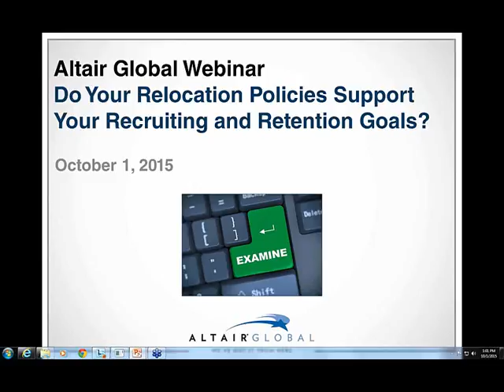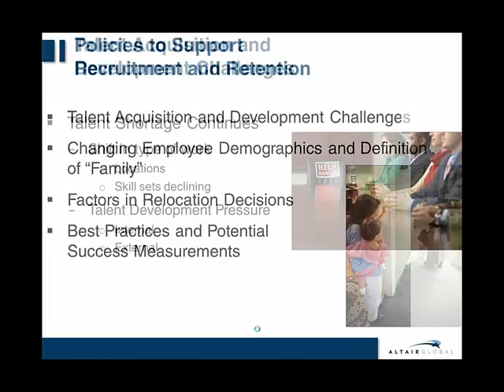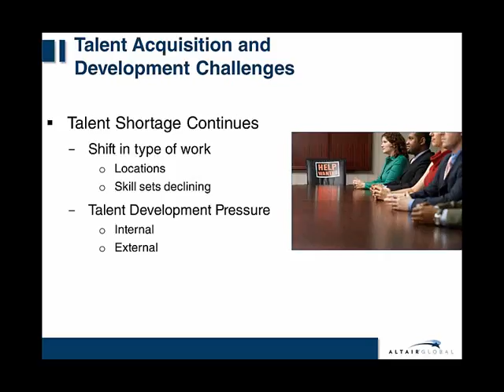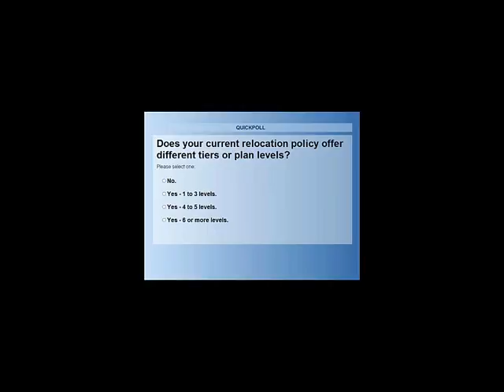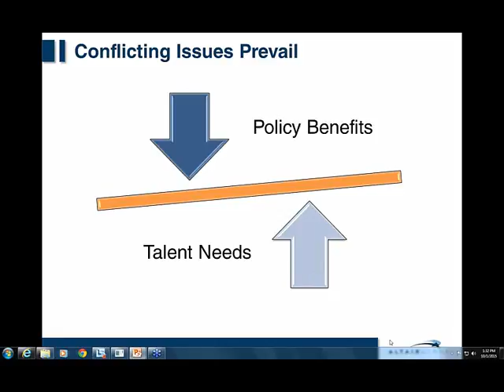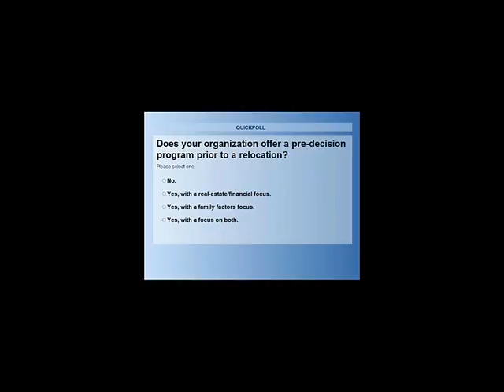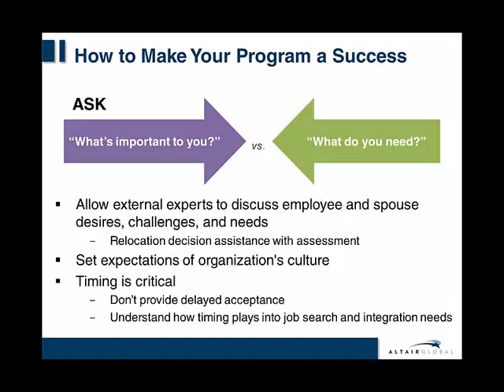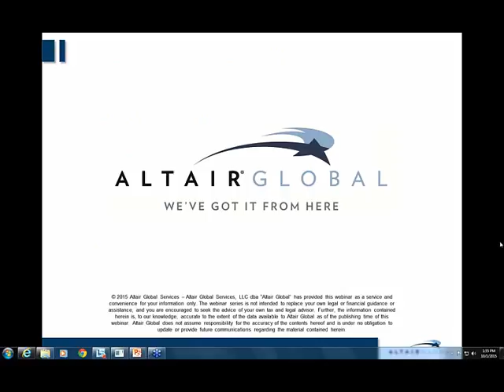Do Your Relocation Policies Support Your Recruiting and Retention Goals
Learn whether your relocation policies support your recruiting and retention goals in this webinar! Join Altair Global and our special guest, Ed Marshall, Practice Leader, Global Mobility at the IMPACT Group as we discuss the different factors you need to consider in designing relocation policies that maximize recruiting and talent retention. He discusses the policies that support recruitment and retention, talent acquisition and development challenges, demographics in the workforce (including: age, gender, family size, household type, spousal information), conflicting issues (policy benefits vs. talent needs), factors that are important in the relocation decision for individuals, 8 reasons why employees refuse relocation, how to make your relocation programs a success, and potential success measurements for your relocation programs.